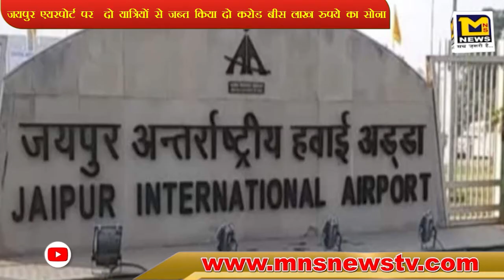गवर्मेंट स्कूल के प्राचार्य को युवक ने उतारा मौत के घाट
About MNS NEWS LIVE India (Hindi News Channel):

MNS NEWS LIVE भारत का सबसे विश्वसनीय हिन्दी न्यूज़ चैनल है, जो पॉलिटिक्स, बिज़नेस, खेल, बॉलीवुड और बहुत-से क्षेत्रों की ताज़ातरीन ख़बरें समूचे देश और दुनियाभर से आपके लिए लाता है. ख़बरों के अलावा MNS NEWS LIVE पर बड़ी राजनैतिक डिबेट्स, एक्सक्लूसिव इंटरव्यूज़, टॉक शोज़ भी चौबीसों घंटे लगातार चलते रहते हैं, जिनमें ढेरों भरोसेमंद जानकारी आप तक सभी प्लेटफॉमों टीवी, - इंटरनेट और मोबाइल के जरिये पहुंचती है.